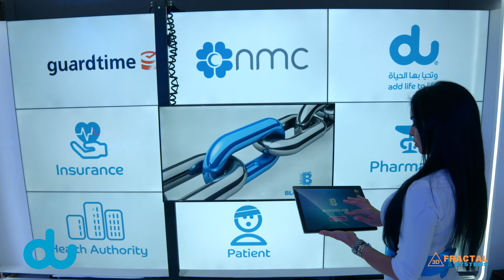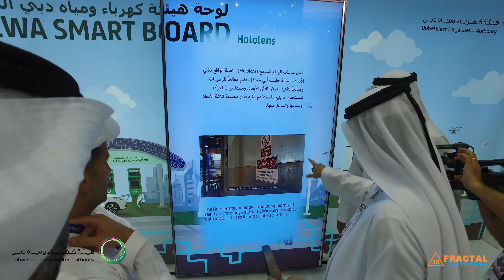GITEX Technology Week 2016 - DU, DEWA, STC and Ajman Government exhibition stands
Fractal Systems was proud to be a part of GITEX Technology Week 2016, the largest technology exchange and marketplace for Middle East & Africa. All in all, we have developed 24 technology developments. Fractal Systems' technology has created truly mesmerizing and unforgettable experiences at DU, DEWA, STC and Ajman Government exhibition stands.

Fractal Systems was pleased to be a part of DU exhibition stand supplying different technologies such as cheoptics hologram, 2 axis sliding screen, kinetic ceiling consisting of 800 spheres, curved LED screen, LIVE hologram, interactive touch kiosk and much more.

For the DEWA stand, Fractal Systems has developed sliding screen with tablet controlling system, interactive product demo and touch screens.

We have also provided Interactive 3D model demo for STC stand.

Fractal Systems' team has developed LED screen content for Ajman government exhibition stand.

Fractal Systems was really happy to partner with DU, DEWA, STC and Ajman Government. Together we have combined different ideas and created richer visitor experience!